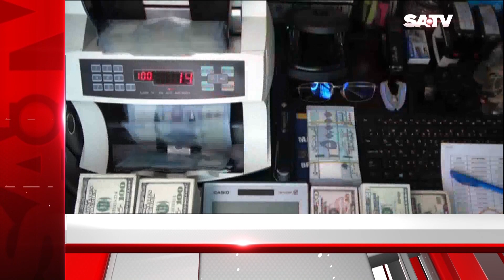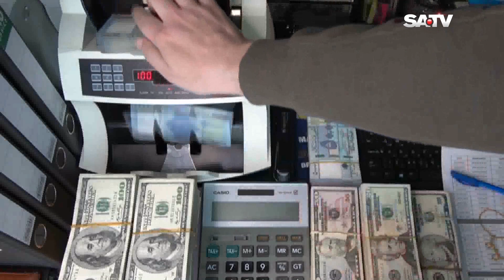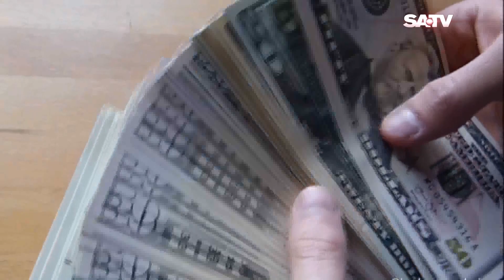বাংলাদেশের সঙ্গে দ্বিপাক্ষিক বাণিজ্য ও বিনিয়োগ বাড়াতে আগ্রহী যুক্তরাজ্য |Probash Songbad | SATV NEWS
SATV Location:
Bangladesh